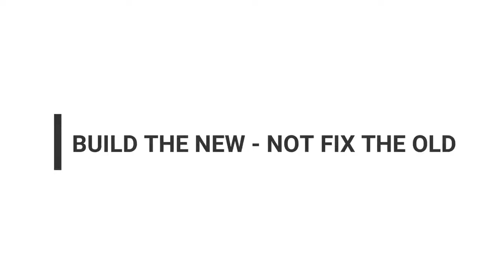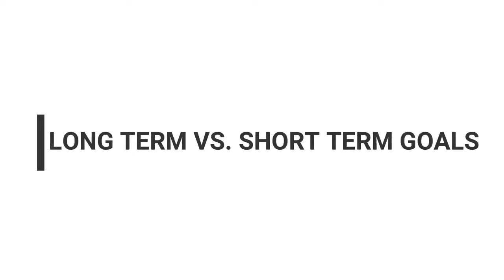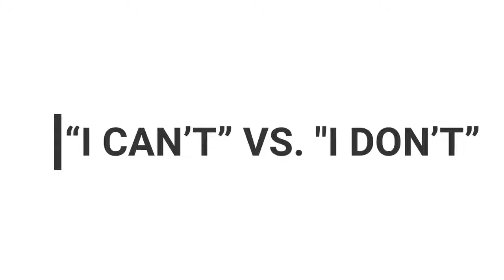good health fitness tips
source:
Time for a deep chit chat on one of the most important aspects when it comes to leading a healthy lifestyle that sticks - SELF DISCIPLINE! Here I share 10 tips on how to become self disciplined in health and fitness. It's all about mindset and perspective! It is an essential part of what will KEEP you healthy and fit for the long haul! 😊
PS - My apologies for those random glitchy sounds. My microphone was having some issues, in the process of getting a new one! 😅

♡ You can find my workout videos streaming on Daily Workout Apps!

♡ MY FILMING EQUIPMENT:
Vlog Camera
Ring Light
Box Lights